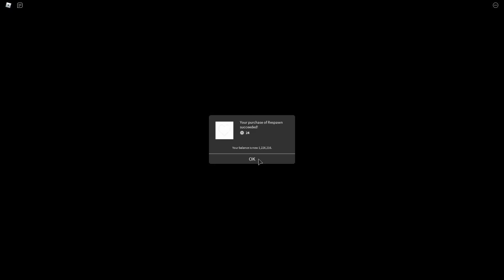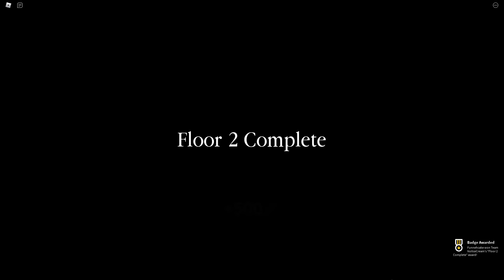We must save the PUPPY from Roblox Jerry!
What's going on around here...? This place is weird...

KREW!